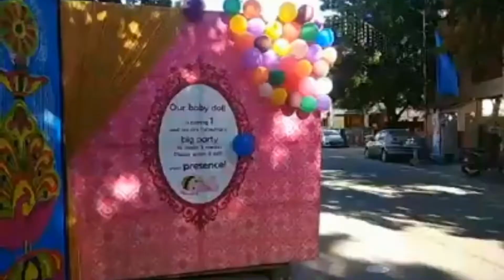Stage decoration for birthday party